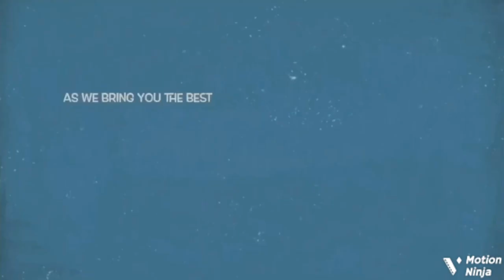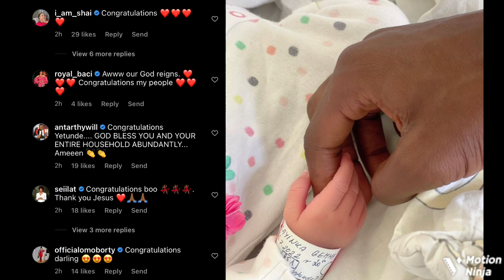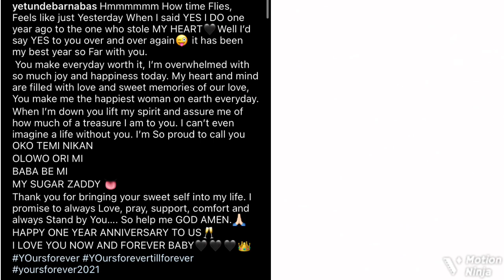'New Baby Alert' Actress Yetunde Barnabas Welcomes A Baby With Her Husband, Fans Rejoices With He..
Popular Yoruba actress, Yetunde Barnabas has welcome a new bundle of joy with her footballer husband, Olayinka Peters.